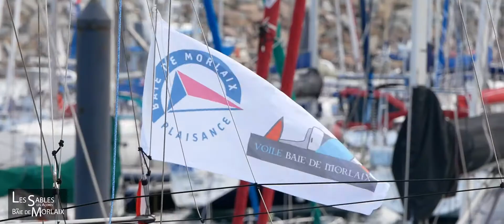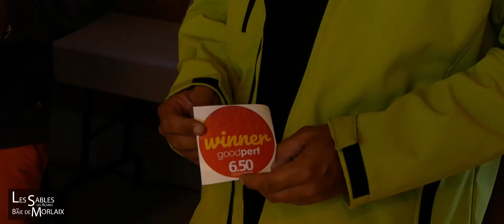ETAPE 2 : Remise des prix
A chaque course, sa remise des prix ! Pour la 2ème étape de la SAS en Baie de Morlaix, les skippers ont reçu leurs trophées, avec quelques mots de Fédération Française de Voile, la Région Bretagne, la CCI Finistère et le club Voile Baie de Morlaix